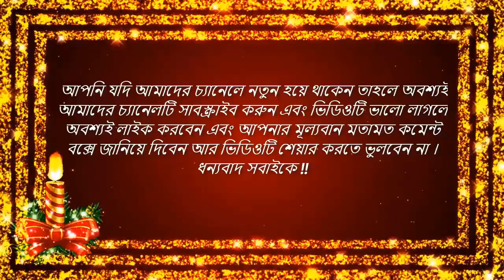হৃদয়স্পর্শী ঘটনা ! কবর খুঁড়ে মৃত মায়ের দুধ পান করছে অবুঝ শিশু ! কাঁদিয়েছে পুরো বিশ্বকেই ।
Group Reporter